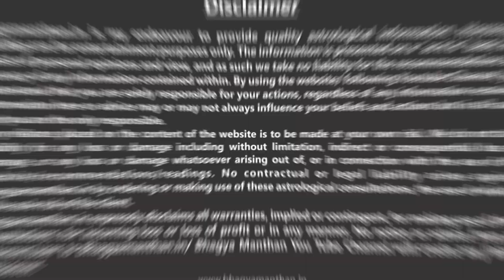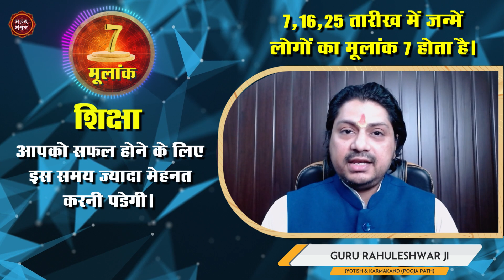7, 16, 25 तारीख को जन्में लोगों के लिए कैसा रहेगा नया साल 2024? Numerology Prediction 2024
आप सभी का भाग्य मंथन (संस्कार ही जीवन आधार) चैनल में स्वागत है।

भाग्य मंथन में राशिफल, ग्रह गोचरफल, अंक ज्योतिष, वास्तुशास्त्र, शकुन शास्त्र, कर्मकाण्ड, आध्यात्मिकता के ऊपर कइ महत्वपूर्ण जानकारियाँ समय समय पर दी जाती है।

इस वीडियों में गुरु राहुलेश्वर जी द्वारा वर्ष 2024 में मूलांक 7 में जन्में लोगों के ऊपर सभी क्षेत्रों पर अंकों का क्या प्रभाव रहेगा इस बारें में बताया जायेगा। अन्त में नकारात्मक प्रभावों को शान्त करने हेतु गुरुजी द्वारा कुछ सरल उपाय भी बतायें जायेंगे जिनको करने से आपको नकारात्मक क्षणों में कमी आयेगी।

भाग्य मंथन । गुरु राहुलेश्वर जी